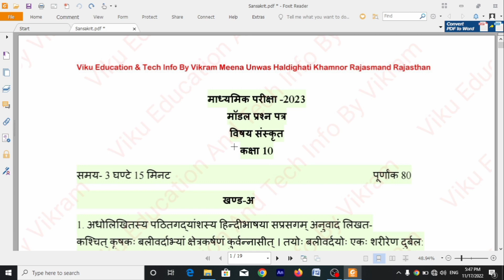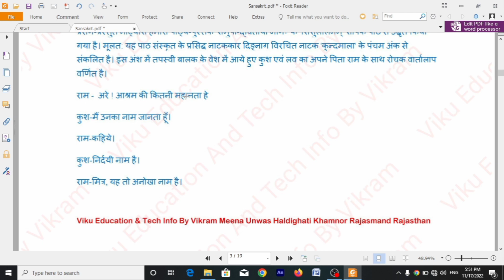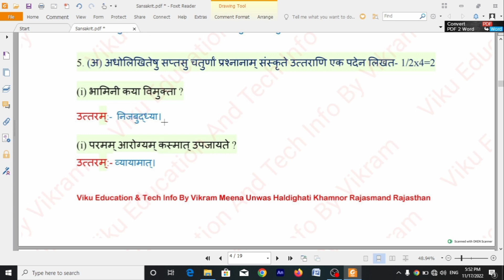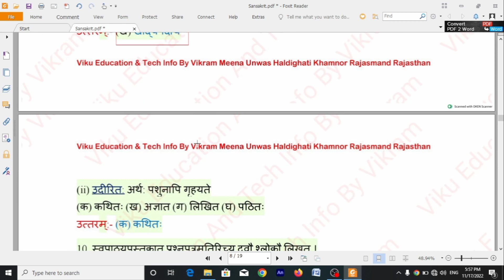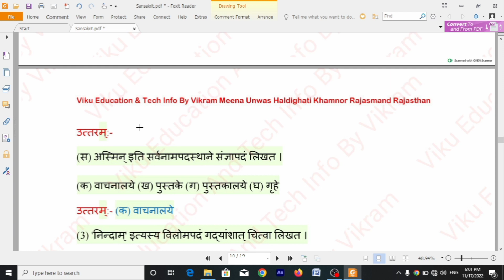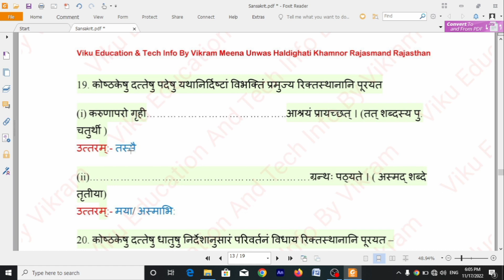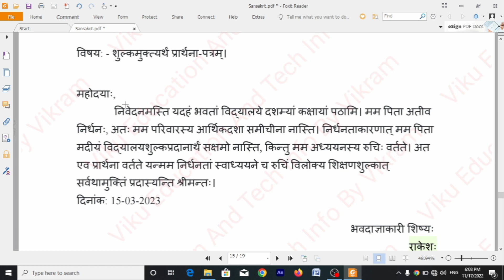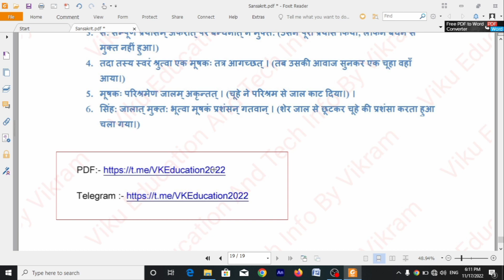Rbse 10th Class Sanskrit Model Paper 2023 || 10th Class Sanskrit Model Paper Answer Solutions Key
Rbse model paper 2023 class 10rajasthan board model paper 2023 class 10rbse 10th model paper 2023rbse class 10thsanskrit ka model paper 2023 class 10class 10 sanskrit model paper 2023sanskrit sample paper 2023Sanskrit model paper kaksha 10

rbse_10th_class_model_paper_2022-23
RBSE 10th Class Sanskrit Model Paper With Answer Key 2022||RBSE 10 संस्कृत मॉडल पेपर 2022 उत्तर सहित
Rbse Class 10th Sanskrit Model Paper 2022 / RBSE कक्षा 10 संस्कृत मॉडल पेपर 2022 उत्तर सहित,
Rbse 10th sanskrit modal paper with answer key 2022 || rbse 10th sanskrit modal paper 2022
rbse sanskrit modal paper 2022 rbse 10th sanskrit modal paper 2022
rbse 10th sanskrit modal paper 2022with answer key rbse model question paper 2022
Rbse Class 10th Sanskrit Model Paper 2022 / RBSE कक्षा 10 संस्कृत मॉडल पेपर 2022 उत्तर सहित,RBSE 10th Class Sanskrit Model Paper With Answer Key 2022||RBSE 10 संस्कृत मॉडल पेपर 2022 उत्तर सहित
RBSE Class 10 Sanskrit Board Exam 2022 Official Modal Paper |RBSE Class 10 Sanskrit Modal Paper 2022,कक्षा 10 संस्कृत मोडल प्रश्न पत्र हल सहित/rbse class 10th board exam model paper solved 2022/संस्कृत,
RBSE Class 10 sanskrit Board Exam 2022 Official Modal Paper| RBSE Class 10 Modal Paper sanskrit,संस्कृत मॉडल पेपर 2022| राजस्थान बोर्ड परीक्षा 2022 मॉडल पेपर 10th कक्षा10 संस्कृत मॉडल पेपर 2022,
RBSE Modal Paper 2022 । RBSE Class 9th to 12th Latest Model Exam Paper 2021-22 । How to Download,
माॅडल पेपर 2022 | Sanskrit Model Paper 2022 Class 10 | Class 10th Sanskrit Model Paper | ,rbse sanskrit class 10 chapter 3,rbse 10th sanskrit model paper 2022,rbse 10th sanskrit model paper 2022,
Rbse 10th Sanskrit Model Paper 2022 || Rajasthan Board Class 10th Sanskrit  Most Important Question 2022
Rajasthan Board Exam 2022||RBSE 8th 10th 12th board exam pattern 2022|Model Paper ,10th class all model paper 2022,
RBSE Class 10th Sanskrit Important Questions 2022 | Rajasthan Board 10th Sanskrit Model Paper 2022
Rbse class 12 model paper 202 Sanskrit Compulsory rbse board Sanskrit model paper 2022 new pattern
Model Question Paper 2022 Hindi Compulsory | RBSE Model Paper 2022
Rajasthan Board Exam 2022||RBSE 8th 10th 12th board exam pattern 2022|Model Paper important question
RBSE Modal Paper 2022 । RBSE Class 9th to 12th Latest Model Exam Paper Sample Paper 2021-22   Rajasthan Board Exam 2022||RBSE 8th10th 12th board exam pattern 2022||Model Paper important question
Model Question Paper 2022  Sanskrit  Compulsory | RBSE Model Paper 2022
संस्कृत के प्रश्न पत्र का ब्लूप्रिंट 2021 blueprint of question paper sanskrit 2022
rbse 10th sanskrit modal paper 2022with blue print
RBSE 10th Board Sanskrit Model Paper 2021।। Rajsthan 10th Board Sanskrit Model Paper 2022।। संस्कृत,RBSE Model Paper 2021 | Class 10th Sanskrit RBSE | New Pattern Sanskrit Model paper 2021 Rajasthan Revised Syllabus .10th Model Paper 2022 Solution | RBSE English Model Paper Solution 2022 | RBSE 10th Model Paper 2022,10th,
dasvi kaksha sankrit ka  modal paper uttar 2022 ka ,
1. Sanskrit Model Paper 2022 Class 10
2. Up Board Class 10 Sanskrit Model Paper 2022
3. 10th Sanskrit
4. Class 10 Sanskrit model paper up board
5. class 10 Sanskrit important question up Board
6. Class 10 Sanskrit ke mahatvpurn prashn
7. 10th Sanskrit important question up
10th Model Paper 2022 Solution | RBSE Sanskrit Model Paper Solution 2021 | RBSE Model Paper 2022 rbse modal paper 2021
1. rajasthan board model paper 2022
2. rbse model paper 2022
3. rbse class 10th sample paper
4. rbse ass 12th sample paper
5. rajasthan board ajmer 2022
6. board exam 2022 sample paper
7. how to download board exam model paper
8. board exam sample paper according to the new syllabus
9. 10th class board exam 2022
10. 12th class board exam 2022